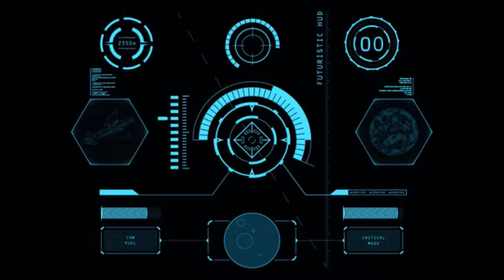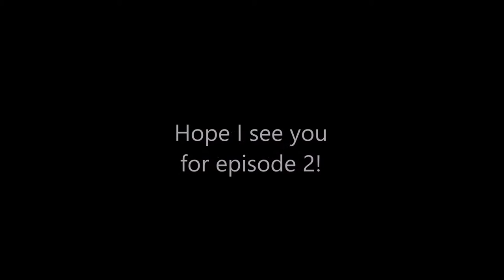Minecraft Factions Ep. 1 Combination Lock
Hey guys, welcome to the first episode of Minecraft Factions on Chaos PvP!